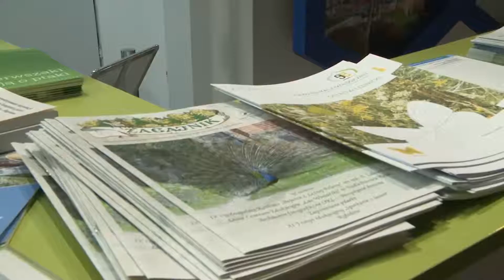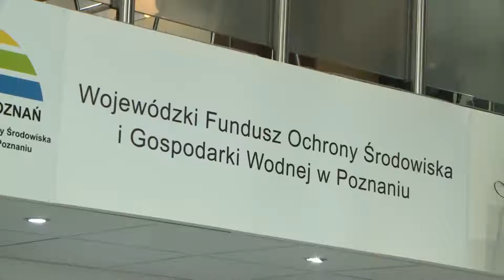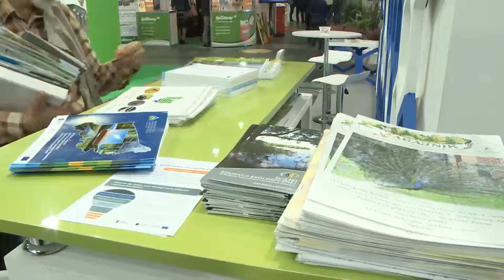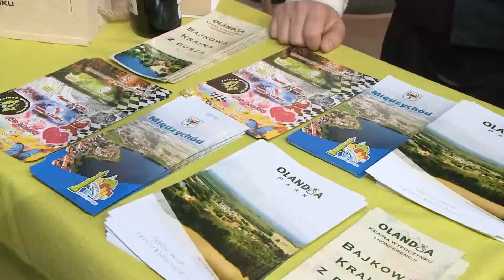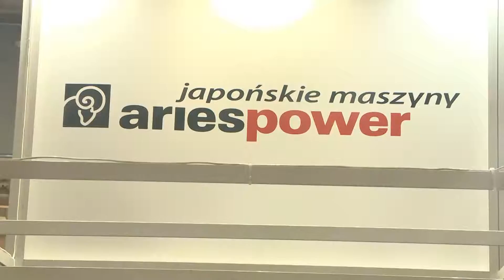Poznań Targi Pol Eco System 2015 - Strefa Metanu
Bartlomiej Kamiński z portalu cng.auto.pl opowiedział dla TVwielkopolska.pl o możliwości zastosowania alternatywnego, ekologicznego i ekonomicznego paliwa CNG i LNG w motoryzacji.

Zapraszamy do obejrzenia relacji ze stanowiska ‚Strefy Metanu’ – Wystawy Pojazdów i Technologii CNG, LNG, LCNG zorganizowanej przez Fundację Green Fuel i portal cng.auto.pl na Ekologicznych Targach Ochrony Środowiska POL-ECO-SYSTEM 2015.